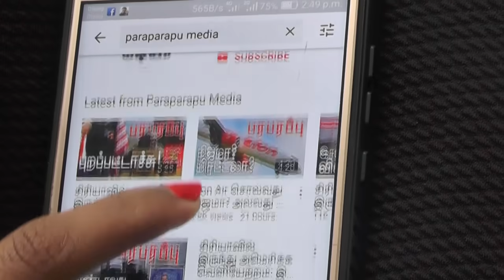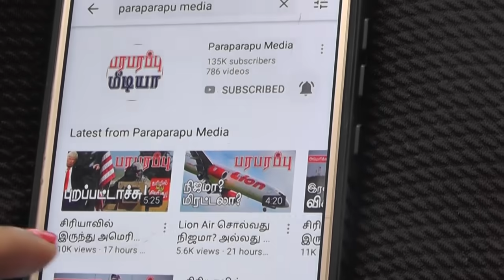உலக செய்தி தொகுப்பு | காலை 10 மணி IST நேரம் | பரபரப்பு மீடியா | Paraparapu Media World News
Today's news in America, Singapore and India.